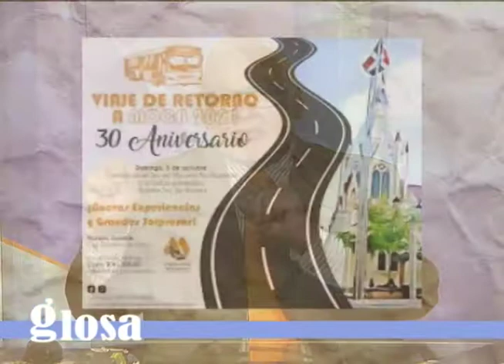GLOSA CON JM HIDALGO 10, 10, 2021